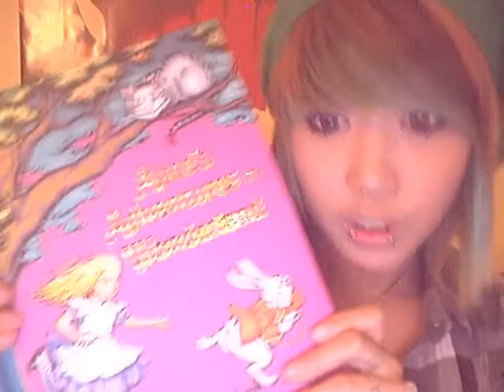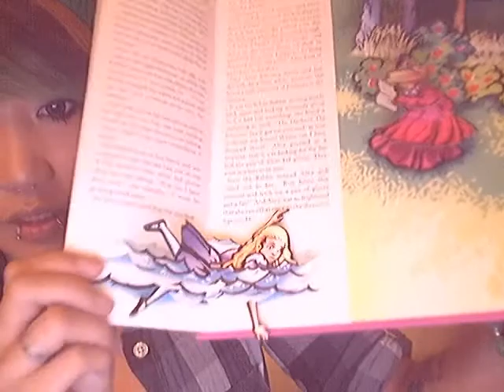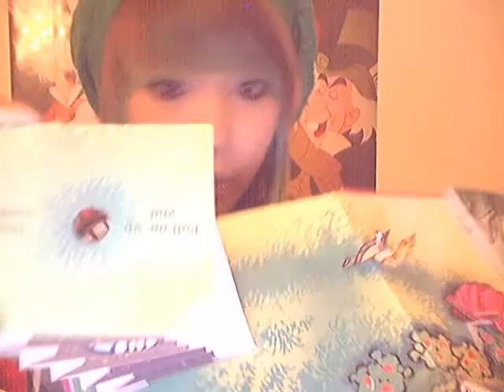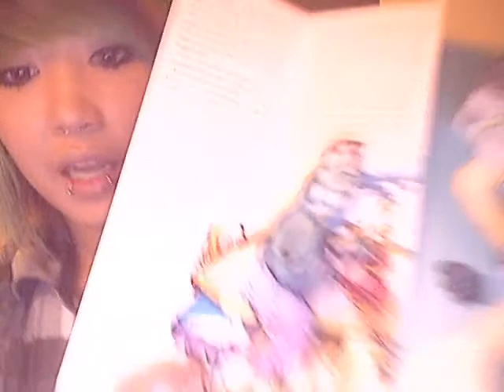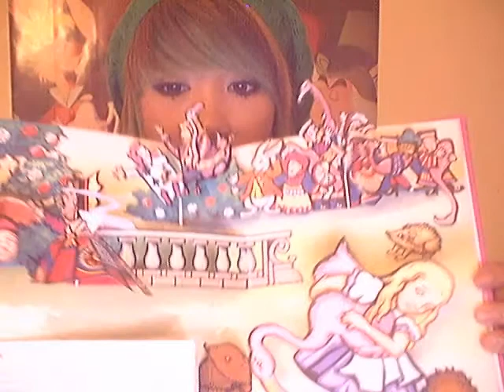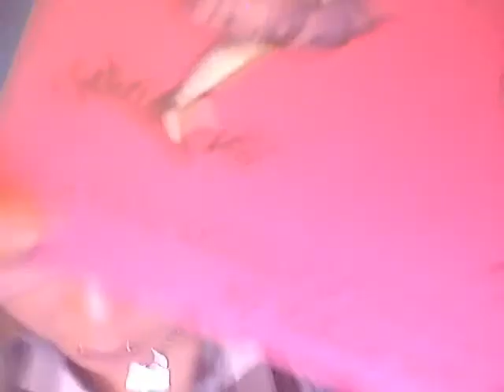VLog #1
My first vlog i hope you enjoy my book :O!

             G-Dragon - Heartbreaker